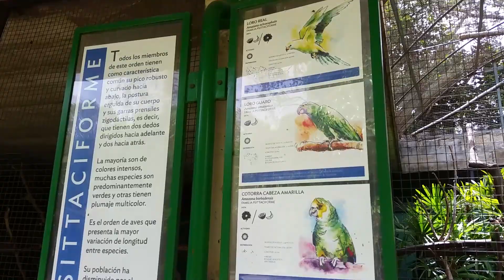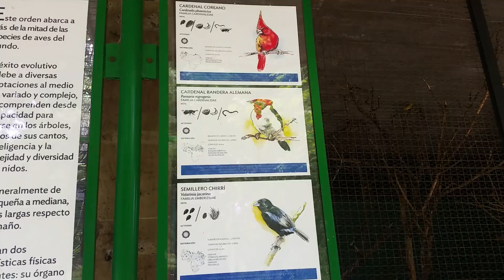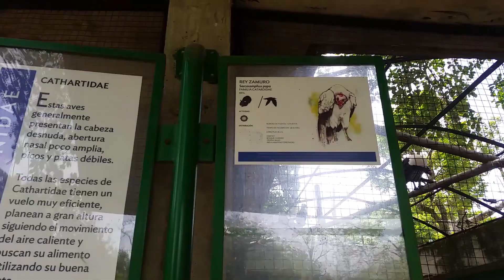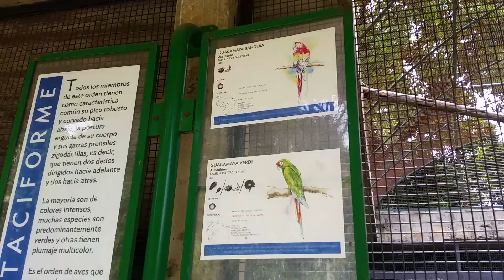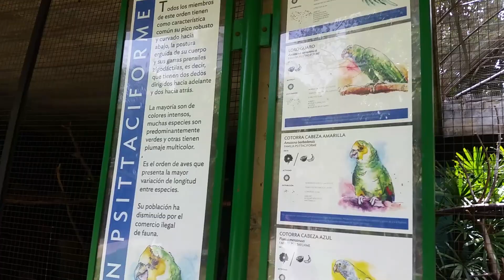Sorprendente Lo Que Vi En Un Aviario Ubicado En Caracas - Venezuela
A continuación estarás viendo unas hermosas tomas gravadas en un parque, ubicado en Caracas - Venezuela. El parque al que me dirigí a grabar este vídeo se llama, ( Parque Generalísimo Francisco de Miranda )